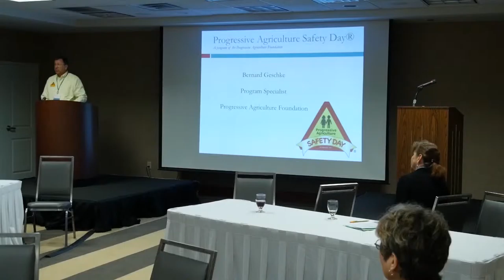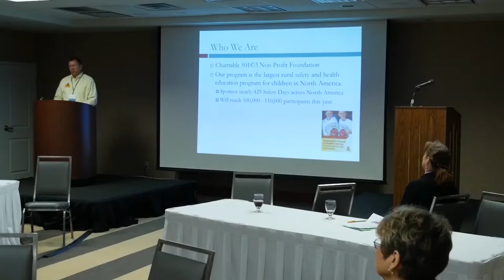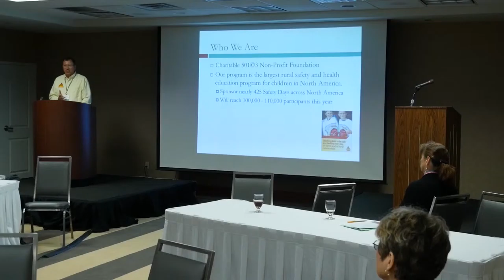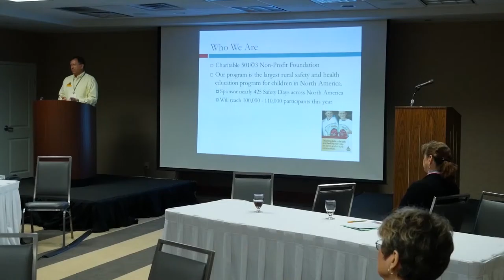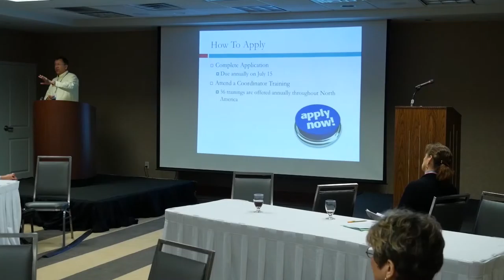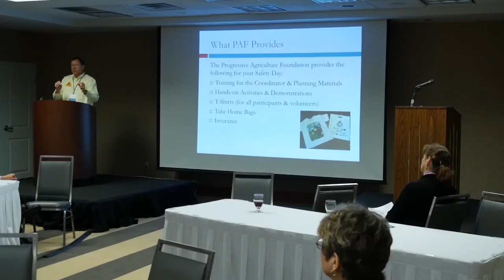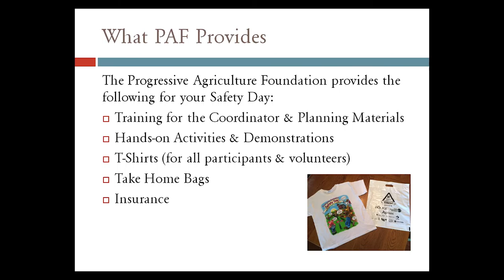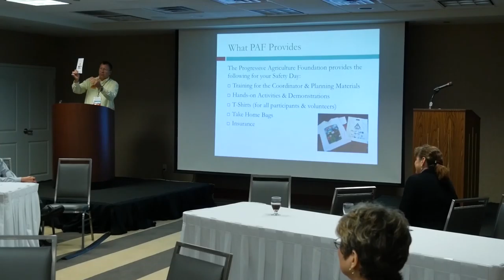Plenary 4 Speaker 6: Bernard Geschke, National Youth Farm and Ranch Youth Safety Symposium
Bernard Geschke has worked with the Progressive Agriculture
Safety Day program as a Program Specialist since the Foundation began 20 years ago. During the National Youth Farm and Ranch Safety Symposium, as part of the Safety in Agriculture for Youth (SAY) project, he discussed how Progressive Agriculture Safety day offer a non-formal educational approach as part of Plenary Session Four – Making the Time to Teach Ag Safety and Health: Formal vs. Non-Formal Education and Teaching Resources.